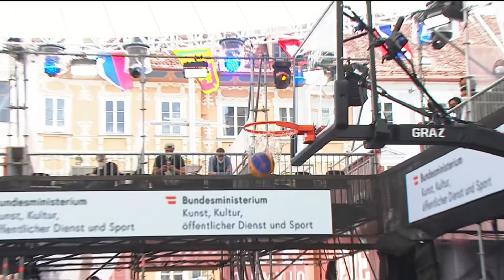Japan v Ukraine | Women's - Full Game | FIBA 3x3 Olympic Qualifier | 3x3 Basketball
Watch the Women's Full Game between Japan and Ukraine from the FIBA 3x3 Olympic Qualifying Tournament in Graz, Austria.